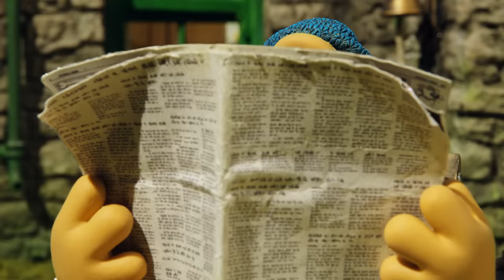Bad Hair Day | Shaun the Sheep Season 5 | Full Episode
The flock don’t recognise Shaun when he loses one his most distinctive features. His old pal Bitzer helps him track down the lost thatch, but not before Shaun becomes very attached to one of the chickens.